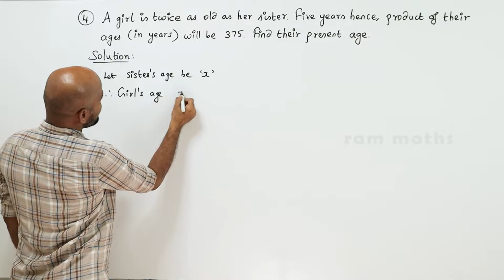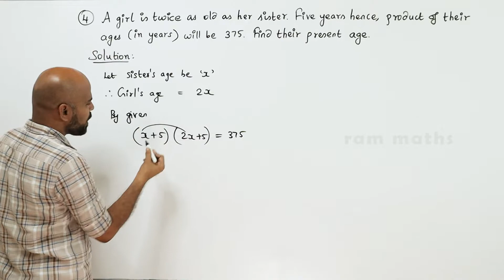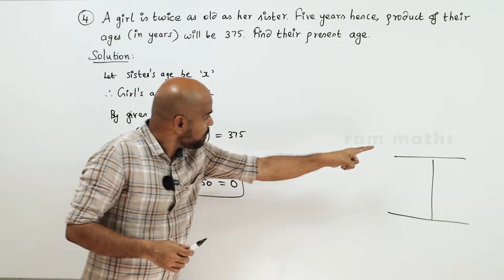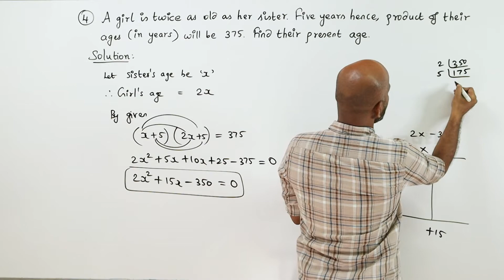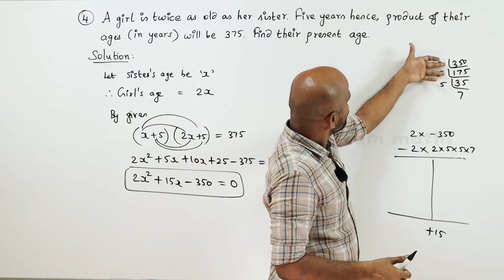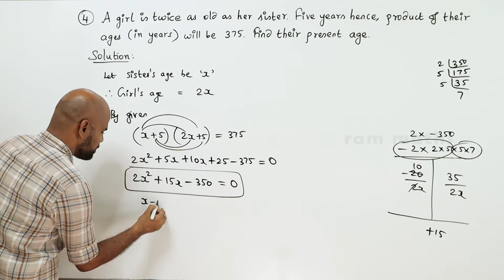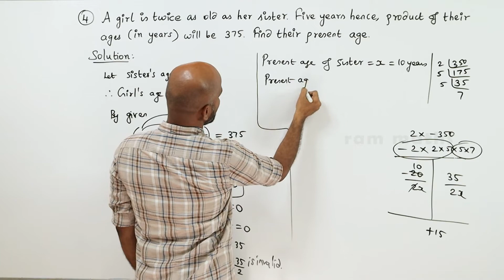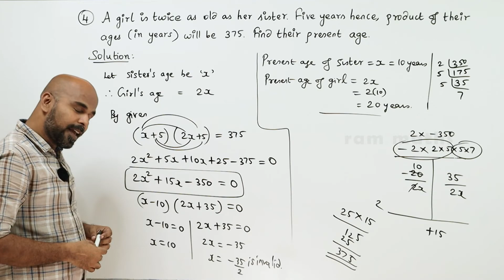10th | EX. 3.12 | Q.No.4 | ALGEBRA | CHAPTER 3 | STATE BOARD | RAM MATHS